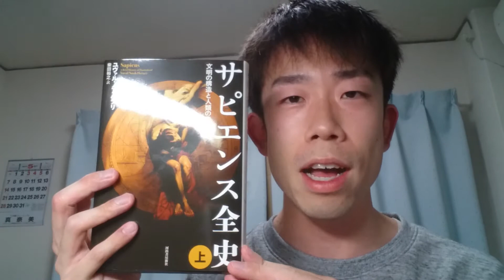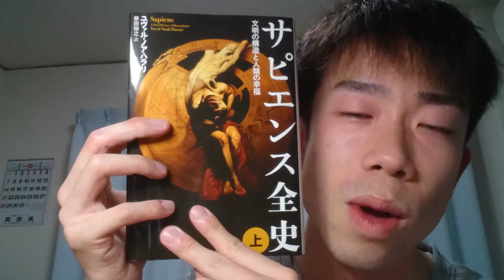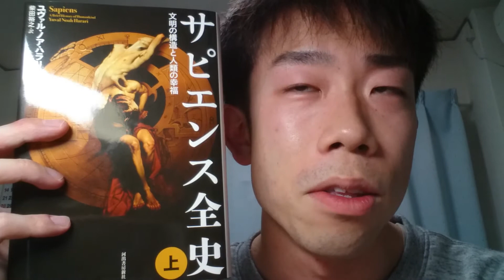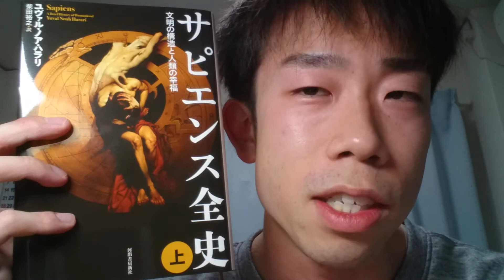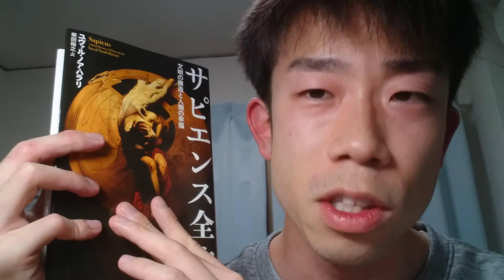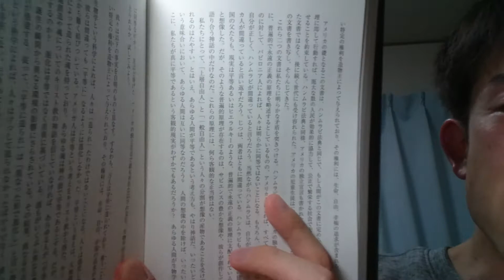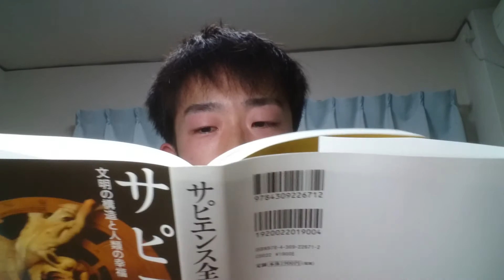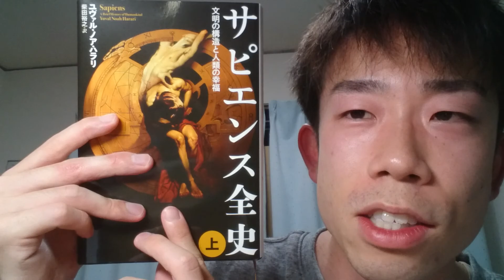サピエンス全史